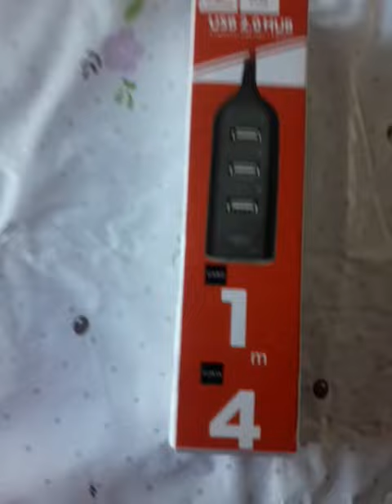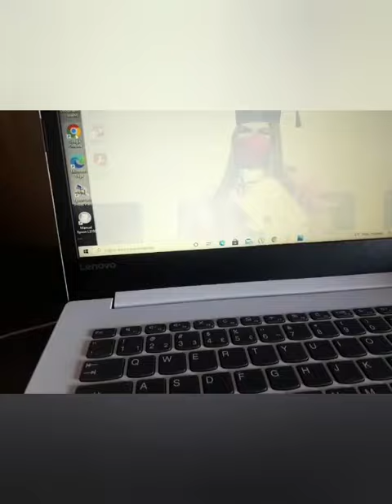review de hub usb 4 em 1 , comprado no shopee.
hub  usb facilita  a sua vida, principalmente  se seu notebook  ou computador  tem poucas entradas  usb.
Eu comprei bem baratinho na